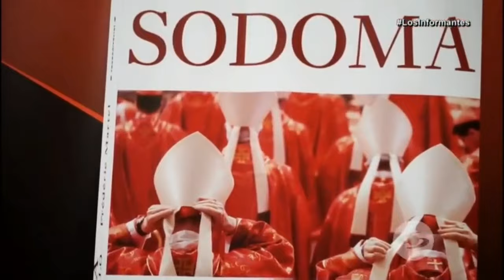Los jerarcas homosexuales del Vaticano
Un periodista francés, una investigación secreta y un libro que no debió ver la luz. Los secretos a voces del Vaticano. ¿Por qué se oculta la homosexualidad?.

Guión basado en el artículo periodístico de igual nombre publicado por el New York Times